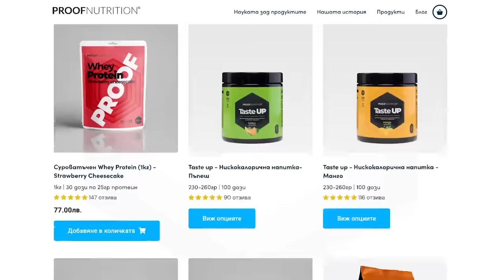НАТУРАЛНИ ТОП АТЛЕТИ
► Proof Nutrition - 10% ОТСТЪПКА С КОД "GEORGI10"